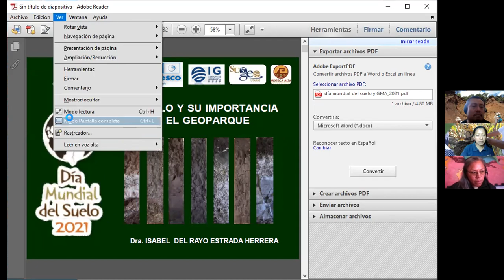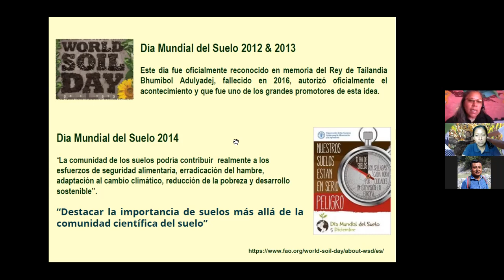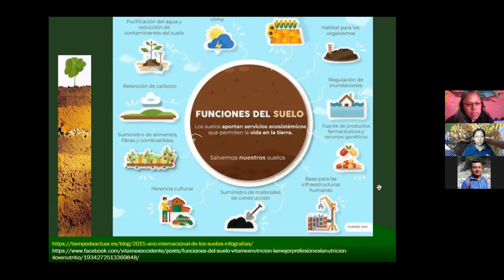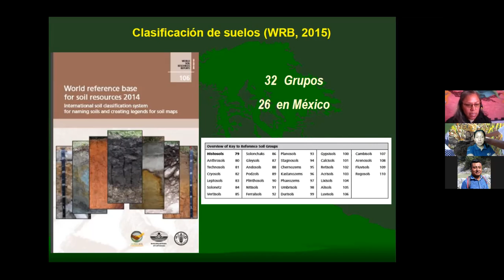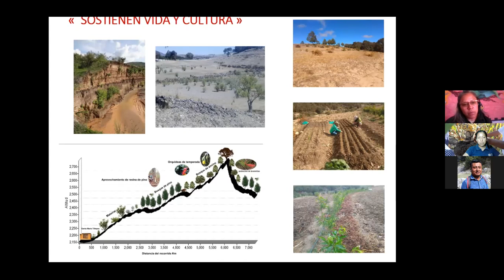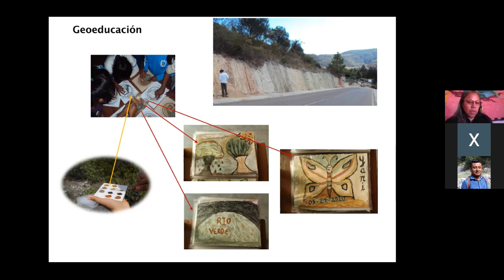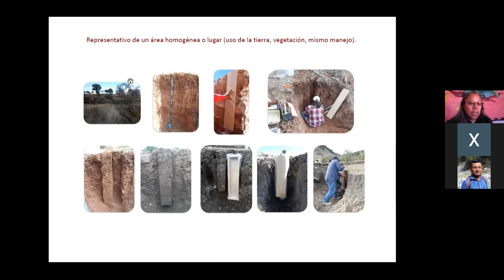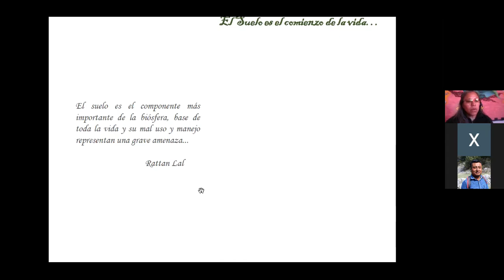Día Mundial del Suelo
Plática en el Marco del Día Mundial del Suelo: El suelo y su importancia en el Geoparque por Isabel del Rayo Estrada Herrera. Coordinó Xóchitl Ramírez Miguel y Miguel Ángel Cruz Ramírez